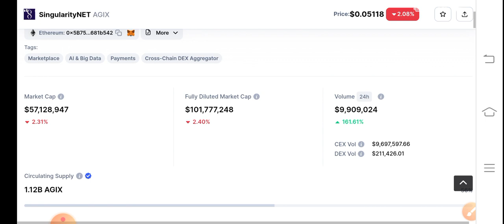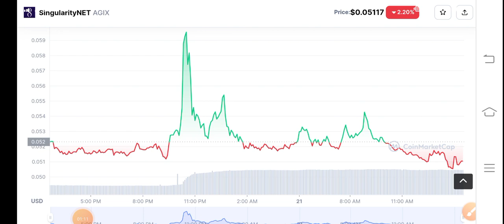SingularityNET Urgent Alert! Agix coin Price Prediction! AGIX Coin News Today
Queries Solved:
1.  today target
2.  price today
3.  price prediction
4.  token today target